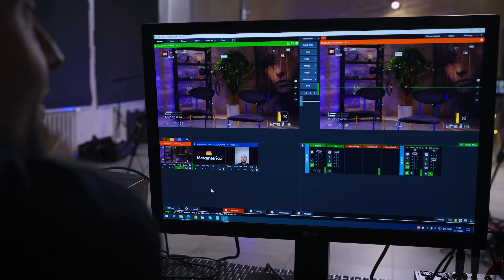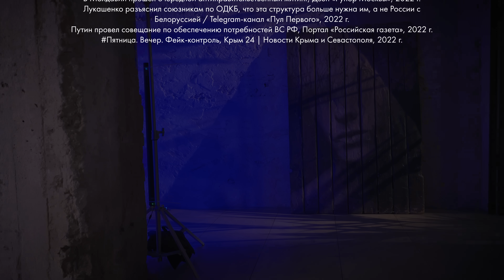КОТ КОСТЯН об энергокризисе в Европе, митингах в Молдове, идеологии, мобилизации и «либерадрилах»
Знаем, вы ждали его! В гостях снова наш дорогой друг, предводитель семейства российских кошачьих – Кот Костян! Поговорим про митинги в Молдове и будущее формата СНГ. Обсудим итоги проведённой в России частичной мобилизации. Замерзнут ли зимой не-партнёры? Какими могут быть политические последствия «заката Европы»? Напоследок «перемываем косточки»  сбежавшим из страны «либерадрилам»: насколько радужные перспективы открываются перед ними?

Таймкоды:
00:00 У Кота Костяна «точно четыре ноги», и он снова в Metametrica
01:00 До неприличия дорогая независимость от российского газа
03:45 Красовский от «Эха» до RT: где настоящий?
06:34 Молдова на пороге зимы, войны и революции
10:02 Несистемная оппозиция спустя почти год СВО «вскрылась окончательно»
12:37 Навальный вещает из застенок Мордора: порыв души или иностранные гранты?
14:41 Белоруссия – единственный настоящий союзник России
16:31 Жизнь всей России изменилась и без военного положения
18:13 Частичная мобилизация в стране – «четко и в срок»
20:41 О военных рельсах в российской экономике
22:41 Положение русского языка в СНГ: оценка русского кота
24:26 Фиксация ООН на виагре. Что это было?
27:40 Газ? За рубли! Что еще есть в арсенале ответных мер?
29:24 Испуганные «патриоты» и иноагенты просто отрабатывают гранты
33:18 И снова про «мы один народ»
36:15 Даёшь 500 тысяч подписчиков на канале Метаметрика! Кот Костян пришёл и «проголосовал лапами»!
37:51 Титры